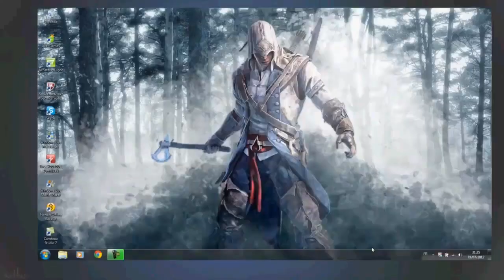BF3 | Wallbreach pour sortir de Opération Metro + Bonus | ntndu27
On se retrouve pour un wallbreach très simple qui nous permet de sortir de la map avec une petite visite + un Bonus surprise ;) BONNE VIDEO